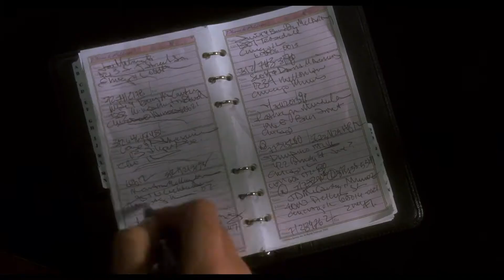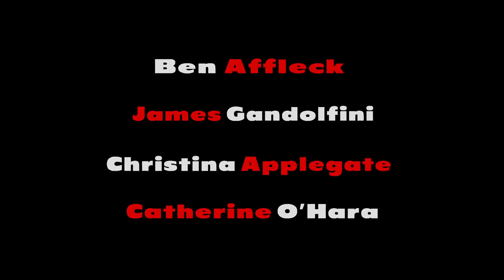Surviving Christmas 2004 Trailer HD | Ben Affleck | Christina Applegate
Surviving Christmas 2004

A lonely, obnoxious young millionaire pays a family to spend Christmas with him.

Director: Mike Mitchell
Writers: Deborah Kaplan (story), Harry Elfont (story)
Stars: Ben Affleck, Christina Applegate, James Gandolfini